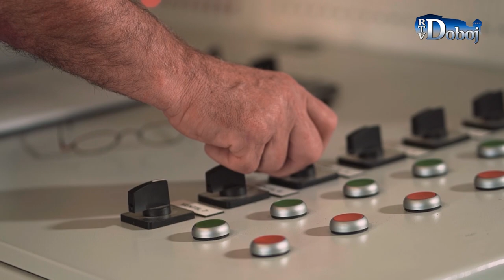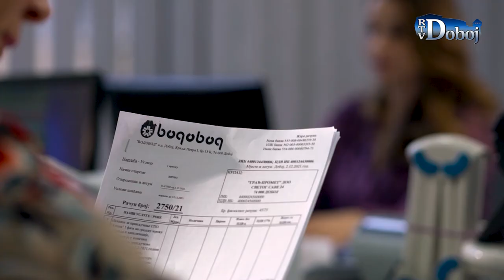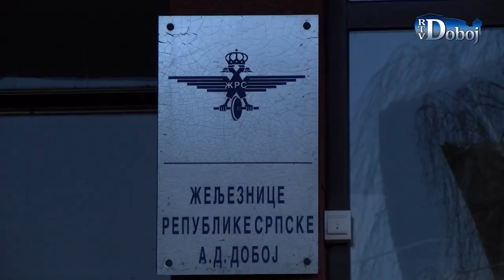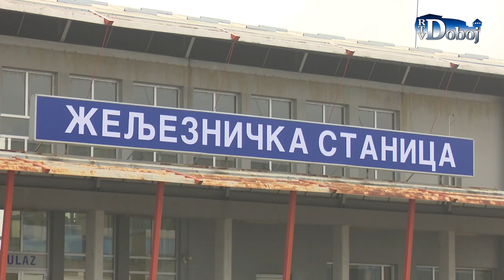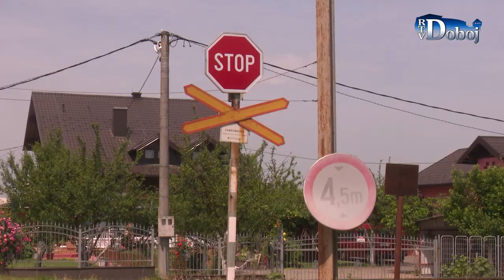Aktuelno u Doboju 2. 2. 2023.